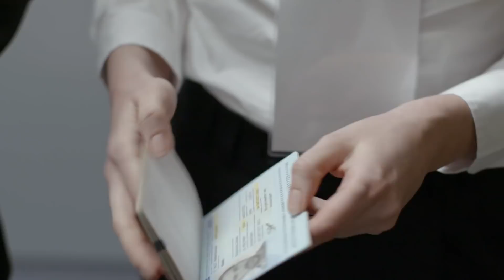Etgar Keret: Based on a True Story - TRAILER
In his extremely short stories, the Israeli writer Etgar Keret plays an impressive game with fantasy and reality. The story of his life, too, sounds like a modern fairy tale. In this hybrid documentary Stephane Kaas and Rutger Lemm investigate why telling lies is essential to Keret’s survival.